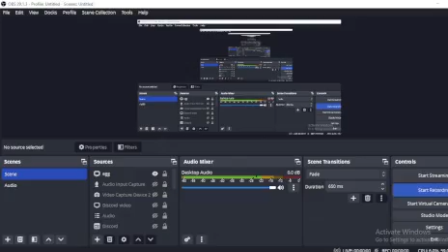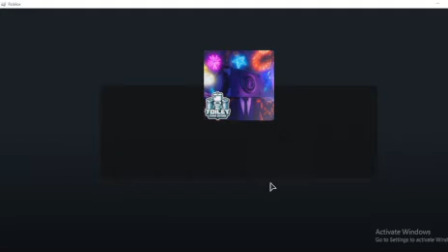I BEATED NIGHTMARE MODE + GETTING THE TOILET PAL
TOILET PAL IS NOT WORKING BECAUSE IM LAGGING